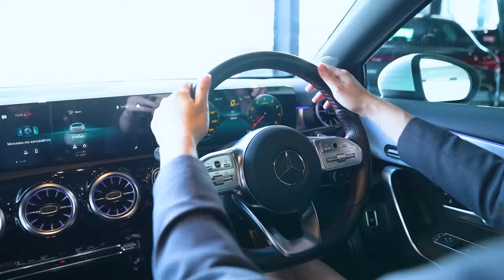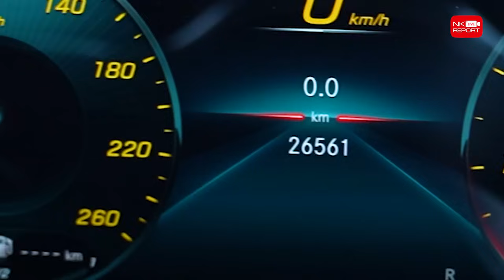สวยหรูคุ้มค่าเกินราคา! เพียง 1.59 ล้าน New A200 AMG วิ่งน้อย 26,xxx กม. Warranty ถึงกย. 2025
สวยหรูคุ้มค่าเกินราคา..เพียง 1.59 ล้าน! 🤩✌🏼 New A200 AMG วิ่งน้อย 26,xxx กม. Warranty MBTH ถึงกย. 2025 คุ้มค่าคุ้มราคาสุดๆ สอบถามข้อมูลเพิ่มเติม ✅✅ Add Line

✅ Model: New A200 AMG (Code : BA2323)
✅ Option: ออก MBTH, Warranty MBTH ถึง 01/09/2025, AMG Sport Package, LED High Performance, MBUX, Navigation, Keyless Go, Memory Package, Ambient Lighting, Apple Carplay, Rear Camera, AMG Wheels 18”